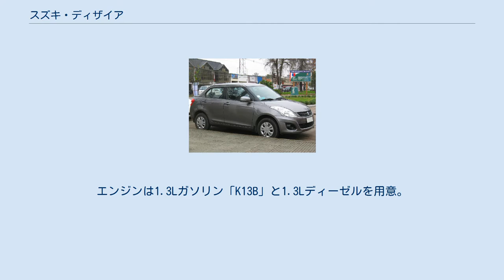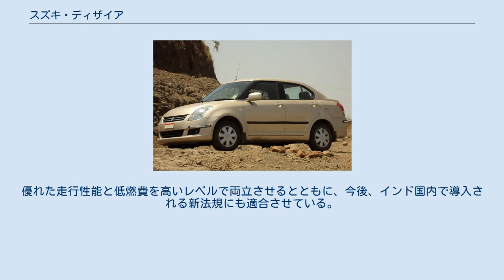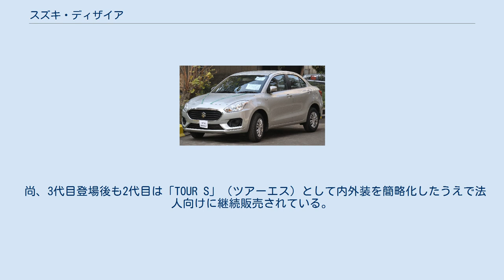スズキ・ディザイア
ディザイア（DZIRE）は、スズキの子会社であるマルチ・スズキ・インディアがインド市場で生産・販売する小型セダン。
 当項では、前身である「スイフトディザイア」についても併記する。
 初代　スイフトディザイア 2代目　スイフトディザイア　フロント 2代目　スイフトディザイア　リヤ 3代目　ディザイア　フロント 3代目　ディザイア　リヤ 2008年3月に、2代目スイフト（ZC#1型）をベースとした「スイフトディザイア」 (Swift DZire) を発売。
スイフトをベースに全長を4,160mmまで引き延ばし、トランクスペースを確保したモデルとして登場。
エンジンは1.3Lガソリン「K13B」と1.3Lディーゼルを用意。
 2012年2月、3代目スイフト（ZC#2S型）をベースとした2代目に移行。
2代目は税制面を考慮し、リアデッキを切り詰めたスタイルへと変更されたことで全長が先代の4,160 mmから3,995 mmに短縮された。
エンジンはハッチバック同様1.2Lガソリン (K12B) と1.3Lディーゼル (D13A) の2種類で、トランスミッションは5MTの他に、ガソリン車には4ATもラインナップされた。
 2代目登場後も初代は「ディザイア　ツアー」（DZiRE Tour）として内外装を簡略化したうえでタクシー向けに継続販売されていた。
 2017年5月、3代目を発表。
世代交代を機に、車名を「ディザイア」（DZIRE）に変更し、スイフトから独立させた。
プラットフォームを4代目スイフト（ZC#3S）と共通の「HEARTECT（ハーテクト）」に刷新したことで軽量・高剛性のボディーを実現。
優れた走行性能と低燃費を高いレベルで両立させるとともに、今後、インド国内で導入される新法規にも適合させている。
また、エクステリアについても初代、2代目とは異なり、Aピラーから後ろほぼ全てをディザイア専用設計としたことで、流麗なデザインと高い乗降性を実現させると同時に、空間効率も向上させている。
 税制面に配慮し、全長は先代に引き続いて3,995mmとすることで、4m以内に収められている。
 エンジンは1.2LガソリンのK12B、1.3LディーゼルのD13Aの2種を用意し、トランスミッションはどちらのエンジンも5速MTと5速AGS（オートギアシフト）から選択可能である。
 尚、3代目登場後も2代目は「TOUR S」（ツアーエス）として内外装を簡略化したうえで法人向けに継続販売されている。